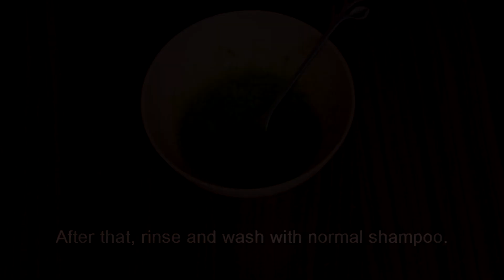How to stop gray hair naturally | Gray Hair Turn To Black Hair Naturally Permanently | White hair